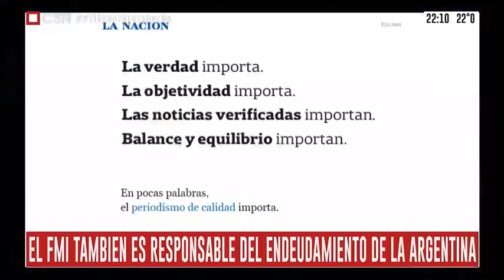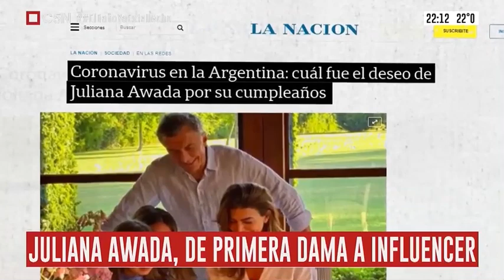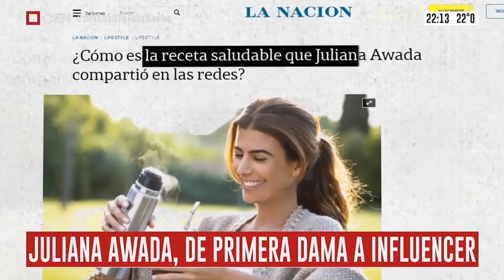Juliana Awada, de primera dama a influencer.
Desde comienzos de este año, Juliana Awada comenzó a tener apariciones cada vez más frecuentes en uno de los medios más importantes del país. En lo que va del año, ya se cuentan más de 30 noticias acerca de la intimidad de la ex primera dama. ¿Nos sorprenderán con alguna más hasta fin de año?